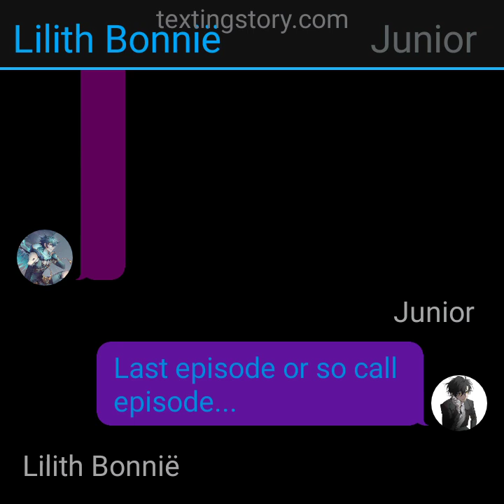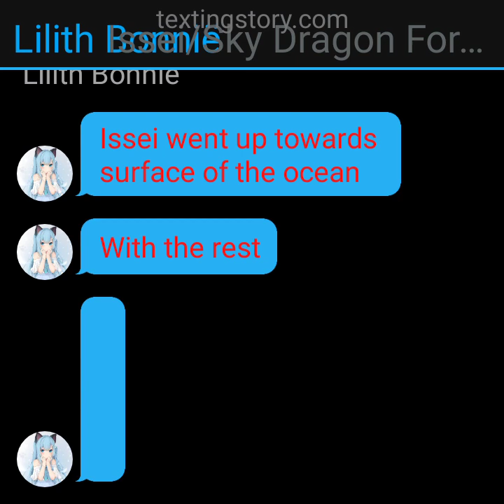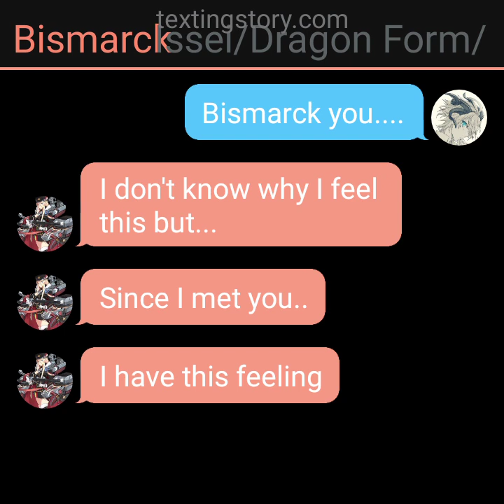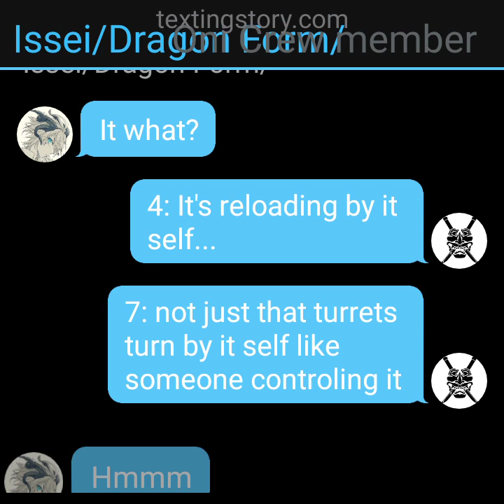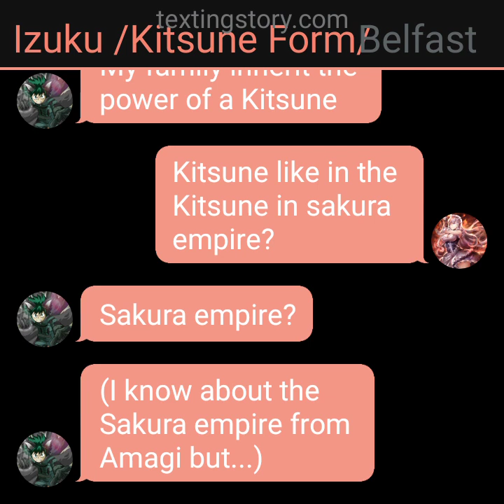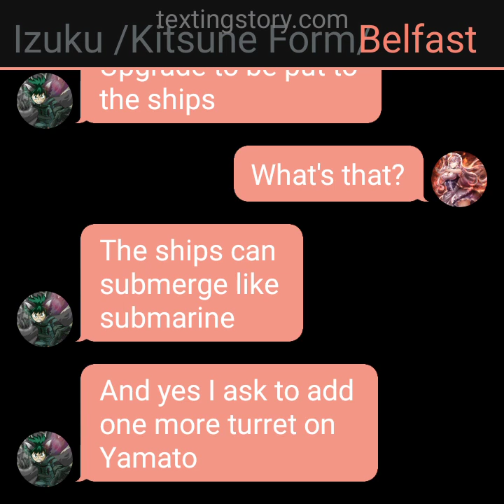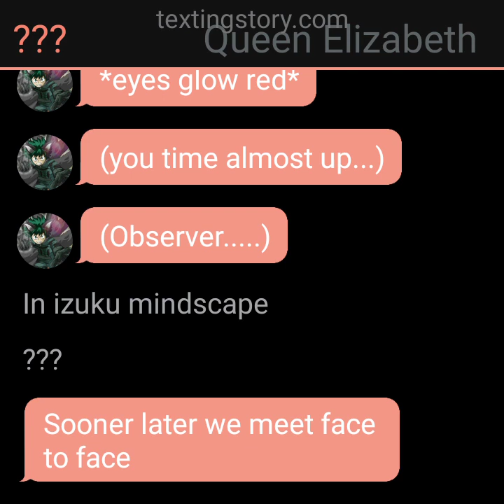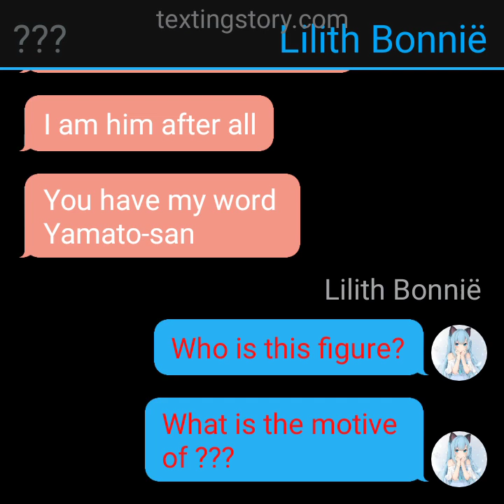Commander's in Azur Lane/part 6/ *there's a minor errors*